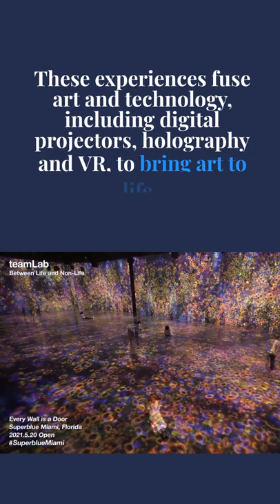Top immersive art experiences | blooloop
Immersive art experiences have been one of the biggest trends of recent years, fusing art and technology to create spectacular experiences.

00:21 - ARE51
00:26 - Superblue
00:30 - Atelier des Lumières
00:34 - House of Eternal Return
00:39 - teamLab
00:44 - Artechouse